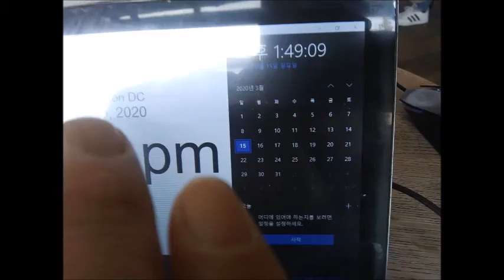Mar 14,15 2020 sat,sun in Starbucks,Washington d c